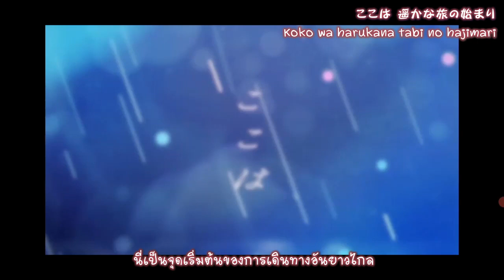IDOLY PRIDE - Gemstones [Thai-sub]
" Gemstones "

Vocalist：Hoshimi pro
Lyricist：PA-NON
Composer：Sakai Yuu
Arranger: Taniguchi Naohisa

Thai subtitle : Horridus

เพลงเศร้าๆ แต่แฝงไปด้วยความหวัง จากอีเวนต์รำลึกถึงมานะจัง ถึงเนื้อเพลงจะมีไม่กี่ท่อน แต่ดำน้ำยากชะมัด ถ้าแปลผิดต้องขออภัยด้วยเน้อครับ